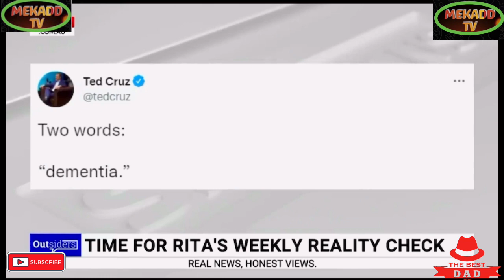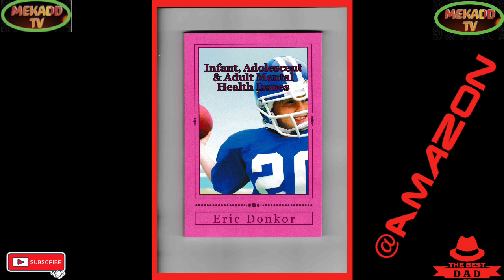news vlogging JOE BIDEN PROFESS ARMAGEDDON AS THIRD WORLD WAR LOOMS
JOE BIDEN PROFESS ARMAGEDDON AS THIRD WORLD WAR LOOMS